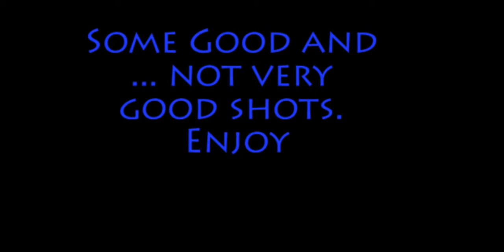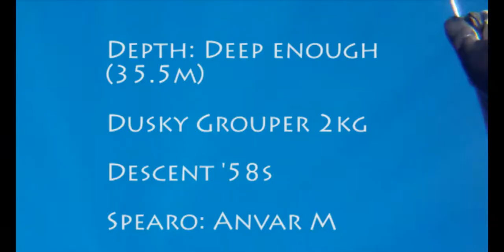2 vs 1, North Cyprus Spearfishing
3 different locations/days.